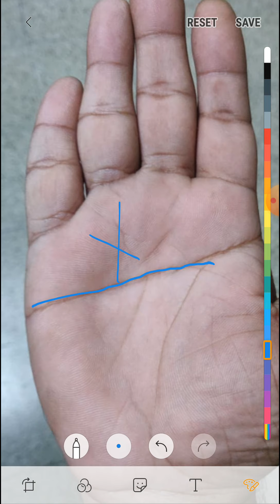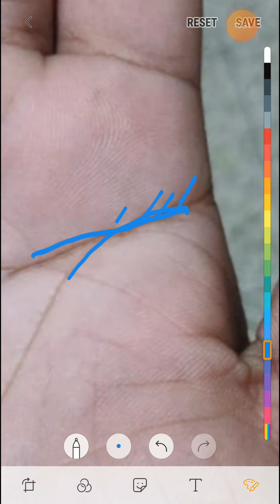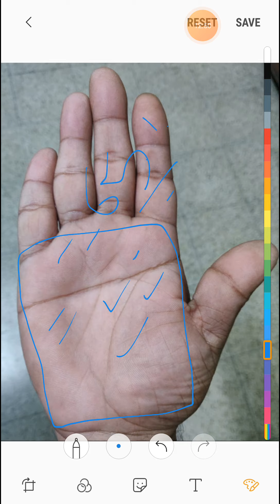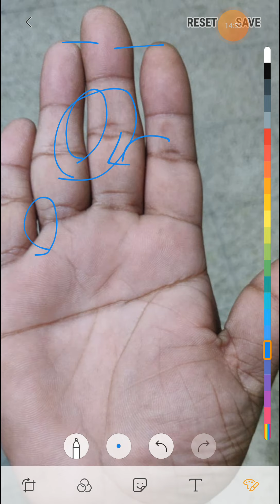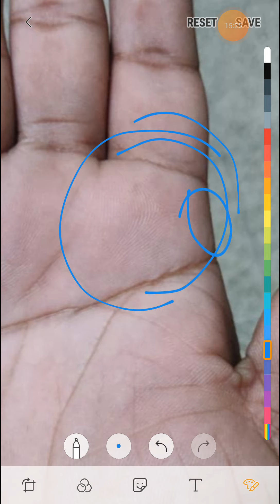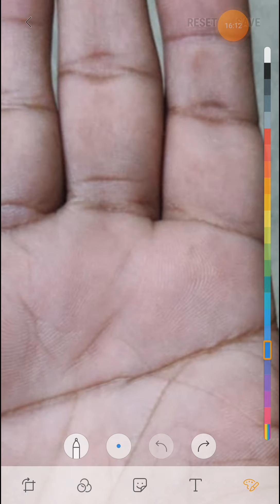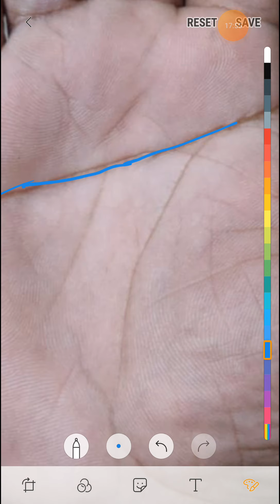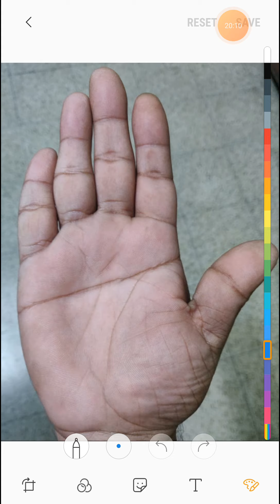simian line के विषय विस्तार पूर्वक जानकरी जरूर देखे ।।।